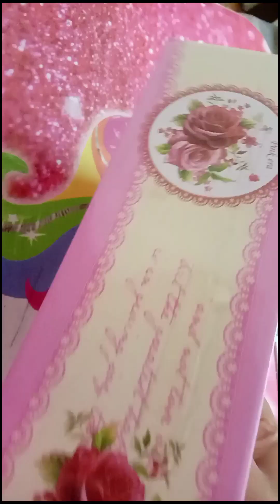diy Lipstick and makeup products stand/ Daily use products stand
Lipstick and makeup products stand/ Daily use products stand